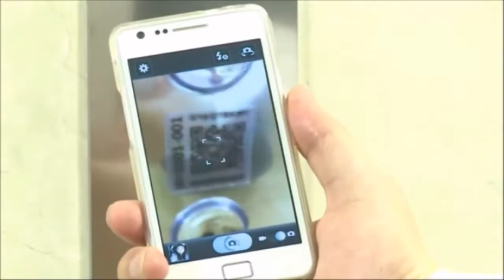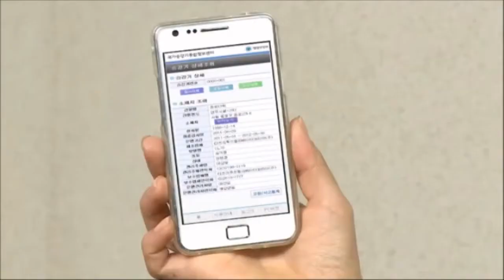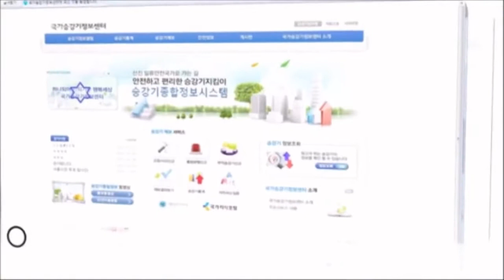홍보 동영상 엘레베이터(행정안전부)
1910년 한국은행의 화폐운반용으로 설치된 우리나라 최초의 승강기.
그 후 100년이 흐른 지금.
이제 대한민국의 승강기안전문화가 행정안전부에서 새롭게 시작하고 있습니다.

*이게 뭐예요?

엄마, 이게 뭐예요?
저게 뭘까?
자기야, 저게 뭐지?
글쎄, 처음 보는 건데...
모든 국민이 스마트폰과 인터넷을 통해 승강기 안전검사일정과 검사결과 등 다양한 승강기안전정보를 손쉽게 열람할 수 있도록 한 것이 승강기고유번호입니다.
이 승강기는 안전할까?
검사합격? 안전하겠구나!

*승강기에 갇혔어요.

여보세요? 네 거기 119죠? 저희가 승강기에 갇혔는데요, 좀 도와주세요.
엘리베이터 고유번호 있어요. “0000-000”라고 써 있는 것 보이세요?
아, 고유번호요? 0001-001이요.
승강기사고 발생시 승강기 고유번호를 통해 신속한 위치파악과 함께 119구조대와 승강기 보수업체와의 빠른 연결을 통해 구조시간을 단축할 수 있습니다.

* 번호판이 없네요?

어? 여긴 왜 번호판이 없지?
승강기 번호판이 없는 승강기와 검사에 불합격된 승강기는 우리 모두의 안전을 위해 꼭 신고해 주세요. 스마트폰으로 간편하게 신고가 가능합니다.
2012년 12월 전국서비스가 실시될 시스템은 안전정보 제공, 긴급구조지원과 더불어 승강기 이력관리체계를 구축하여
승강기 설치 후 폐지까지 주요부품의 교환시기와 고장원인에 대한 분석 등을 실시해 승강기 안전을 철저히 책임져 나갈 것입니다.
승강기 안전정보의 체계적 관리부터 신속한 119 구조, 불법승강기신고까지.
선진국형 승강기 안전문화, 승강기고유번호제도가 실현합니다.